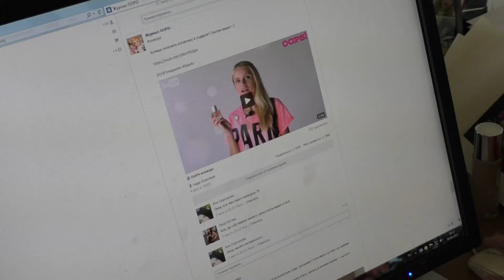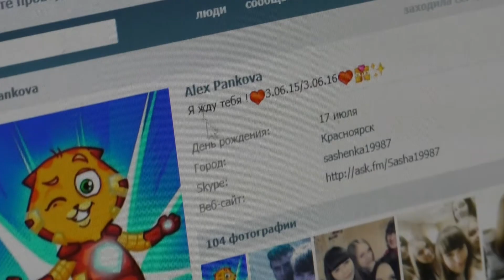Результаты первого бьюти-конкурса журнала OOPS!